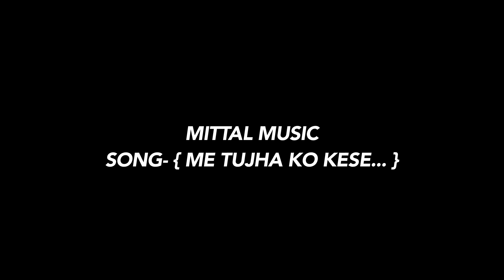TUJHKO KAISE BHULUNGA SONG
PRESENTS BY :- MITTAL ADVERTISING AND DISTRIBUTION
PRODUCED BY :- RAJESH MITTAL